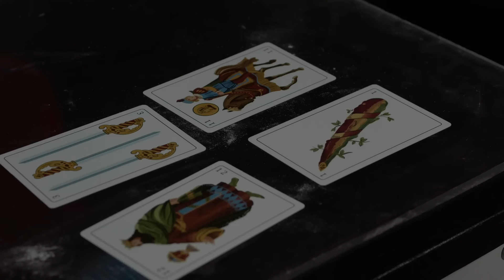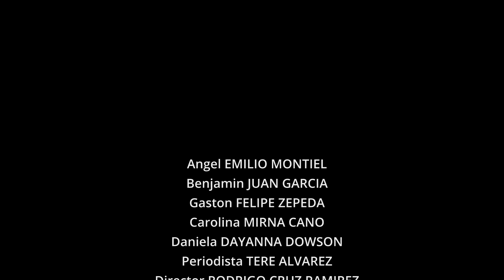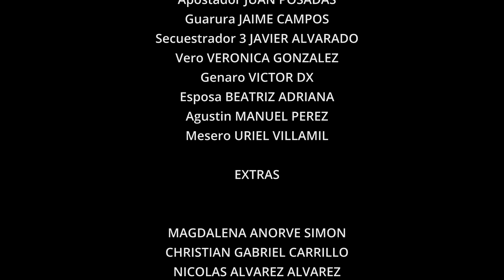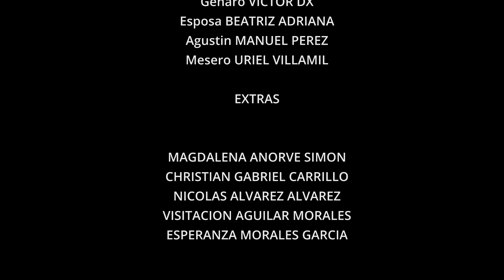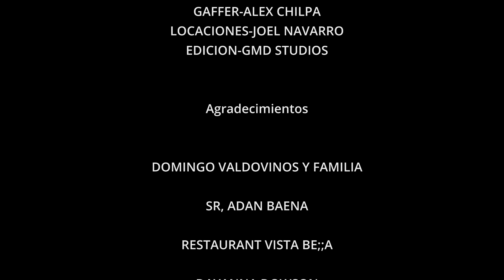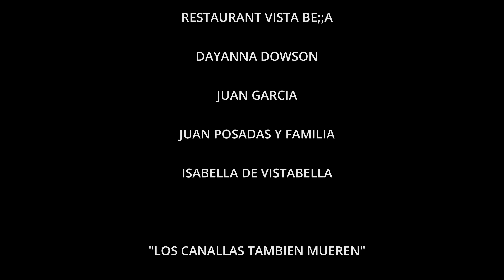LOS CANALLAS TAMBIEN MUEREN Película Completa.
Producciones Montiel presenta LOS CANALLAS TAMBIEN MUEREN, protagonizada por Emilio Montiel, Juan García, Dayanna Dowson, Mirna Cano, Felipe Zepeda , Juan Carlos Araiza, Domingo Valdovinos y un gran elenco.
Dirección y Fotografía Javier Cruz Osorio.
Productor Emilio Montiel.
Gracias por apoyar al cine mexicano independiente, gracia por subscribirse, darle like y comentar.
Un fuerte abrazo y mi más sincero agradecimiento a todos los que ven nuestras películas, su amigo Emilio Montiel.